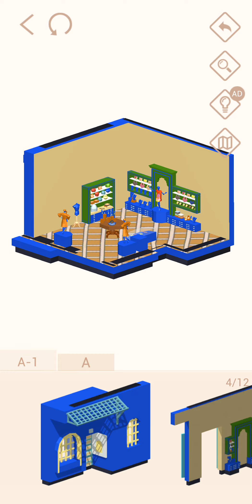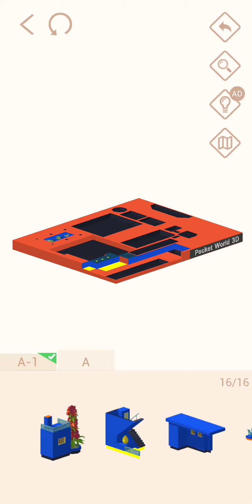Pocket World 3d - Jardin Majorelle - Morocco